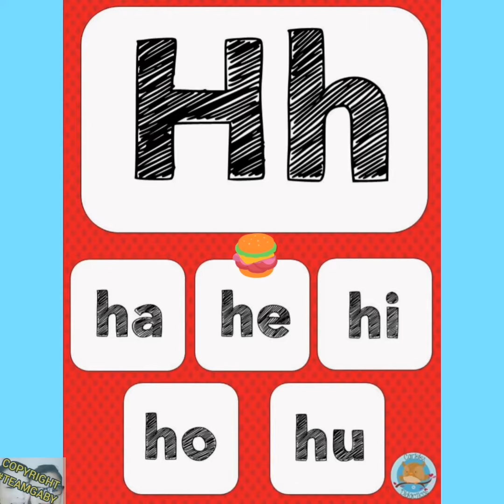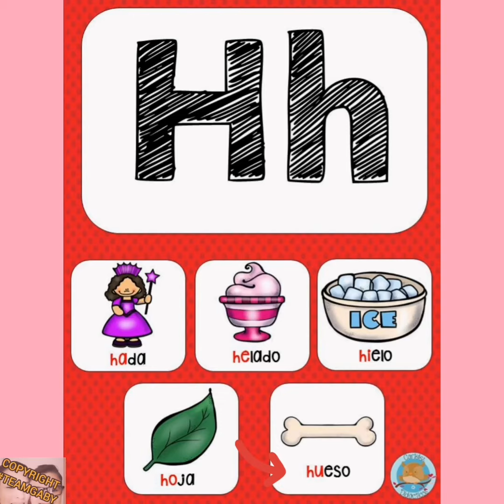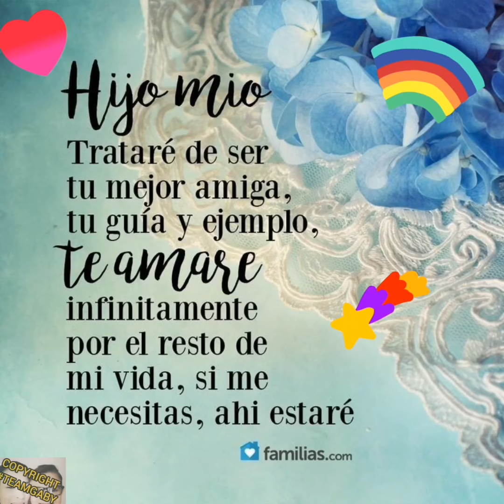Sílabas ha, he, hi, ho, hu